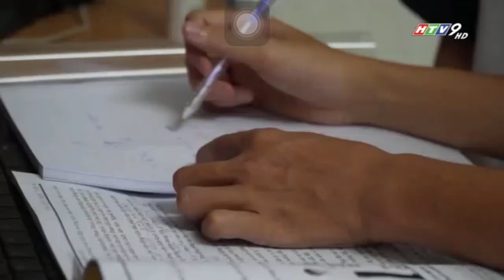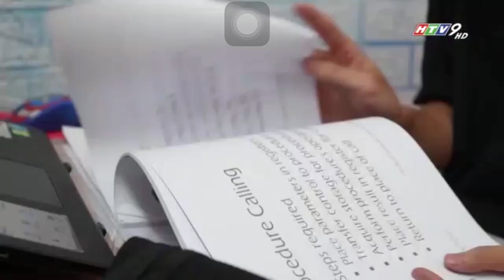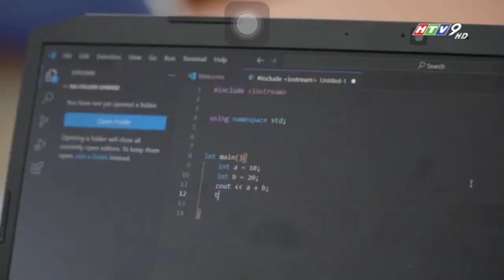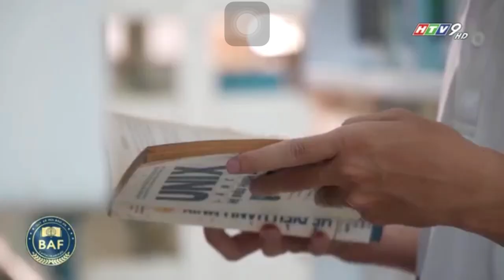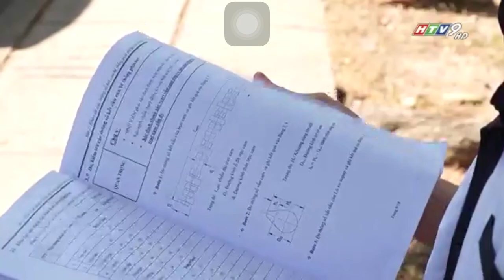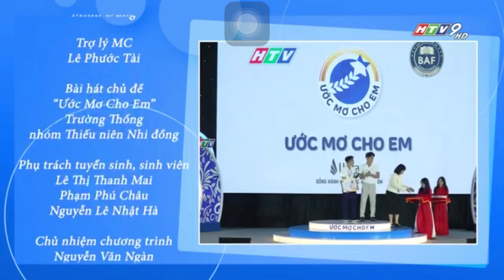Ước Mơ Cho Em - Số 23: Sinh Viên Nguyễn Minh Hưng - Đại Học Bách Khoa ĐHQG TPHCM (06/05/2024) [HTV9]